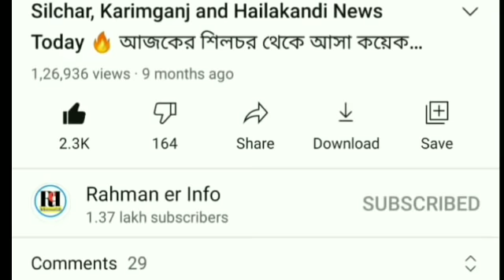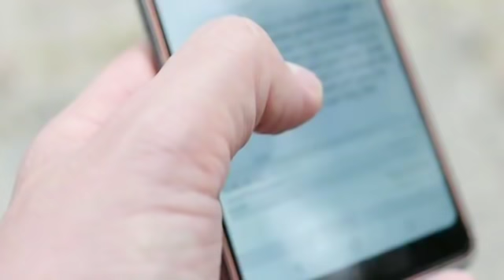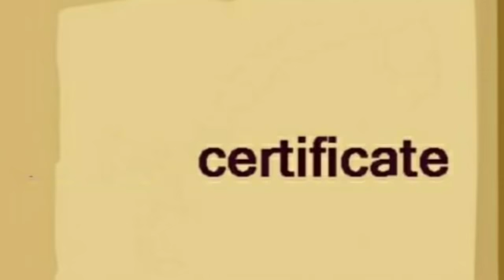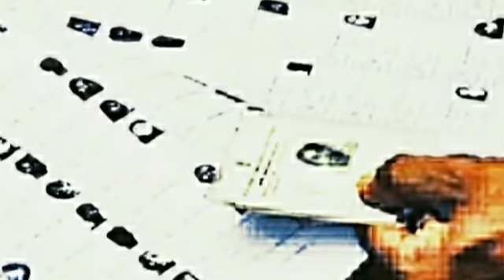আগামী ৫ দিন | Amazon ও Flipkart থাকলে | HSLC র জাল | আগামী মাসের | ঝড়-তুফান এর | Barak News Today